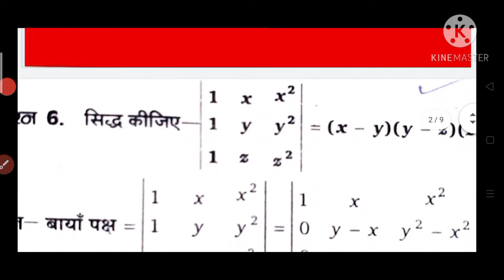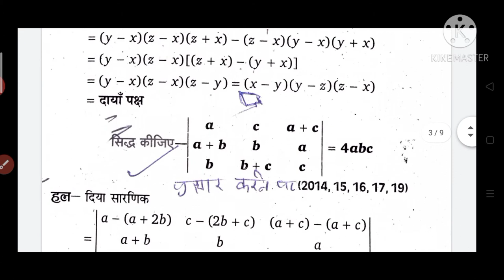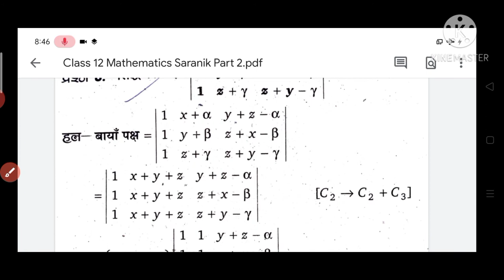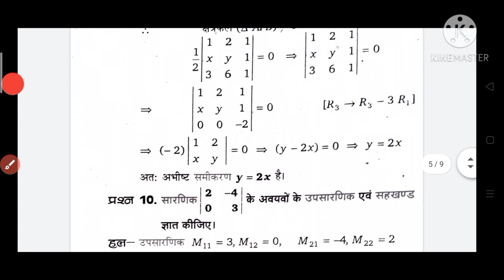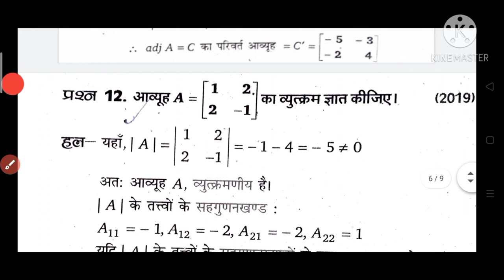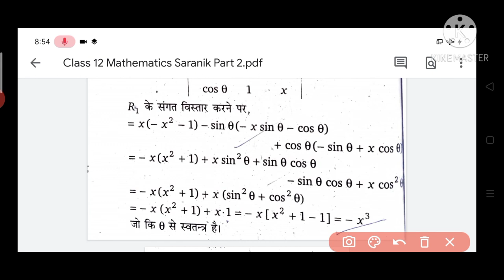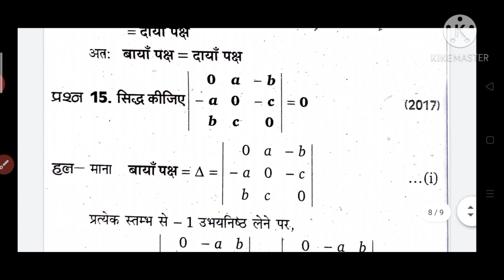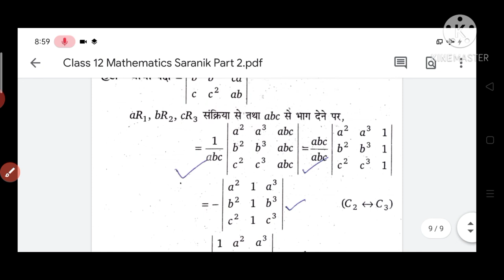Class 12 Mathematics Determinant Important questions Part 2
Hi friends,

Channel name - STUDY SUCCESSFUL

In this video, I explained up board class 12th mathematics Saranik important questions part 2. This Questions are Privious Year Questions. This Questions are explained with Tricky mathod and simple method by Ajay Prajapati sir. So this video should see every students of any boards.

Class 12 Mathematics Saranik lmportant questions Part 1

Determinant Important Question 2020

सारणिक कक्षा 12

Class 12 Maths important Question 2020

up board important question 2020

chapter 4 important question

Determinant class 12 Maths in hindi

बोर्ड परीक्षाओं 2021

STUDY SUCCESSFUL

Up board class 12 Mathematics new pattern classess for 2021

Maths 2021

How to solve  Determinants

Determinants ko kaise hal kre

 ncert Determinants class 12

Class 12 Maths notes in Hindi Chaper 4

NCERT Video Class 12 Mathematics in Hindi

 Examples and Questions Chapter 4 class 12 Mathematics

 Class 12 Chapter Maths Determinants NCERT video in Hindi

12th Maths Exercise 4.2

 12th maths chapter 4 hindi medium 2021

👉👉👉👉👉👉 UP BOARD CLASS-12TH MATHEMATICS  SARNIK IMPORTANT QUESTIONS PART 2 CIASS KA PDF FILE KA LINK JAROOR DOWNLOAD KARO 👇👇👇👇👇👇👇👇👇👇👇👇👇👇👇👇👇👇👇👇👇👇👇👇🏻👇🏻👇🏻👇🏻👇🏻👇🏻👇🏻👇🏻👇🏻👇🏻👇🏻👇🏻👇🏻👇🏻👇🏻👇🏻👇🏻👇🏻👇🏻👇👇👇👇👇👇👇👇👇👇👇👇👇👇👇👇👇👇👇👇👇👇👇👇👇👇👇👇👇👇👇👇👇👇👇👇

👉👉👉👉👉 Up board class 12 Hindi sahitya ka itihas ki class ka video jaroor dekhna lmportant questions hai 👇🏻👇🏻👇🏻👇🏻👇👇👇👇👇🏾👇🏻👇👇👇👇👇👇👇👇👇👇👇👇👇👇👇👇👇👇👇👇👇👇🏿👇👇👇👇👇👇👇👇👇👇👇👇👇👇👇👇👇👇👇👇👇🏿👇🏻👇👇👇👇👇👇👇👇👇👇

💜💜 Please follow and like my page ❤️❤️

❤️❤️❤️❤️❤️❤️❤️❤️❤️❤️❤️❤️❤️❤️❤️❤️❤️❤️❤️❤️❤️❤️❤️❤️❤️❤️❤️❤️❤️❤️❤️❤️❤️❤️❤️❤️❤️❤️❤️❤️❤️❤️❤️❤️❤️💜 Thanks for all friends and students 💜❤️❤️❤️❤️❤️❤️❤️❤️❤️❤️❤️❤️❤️❤️❤️❤️❤️❤️❤️❤️❤️❤️❤️❤️❤️❤️❤️❤️❤️❤️❤️❤️❤️❤️❤️❤️❤️❤️❤️❤️❤️❤️❤️❤️❤️